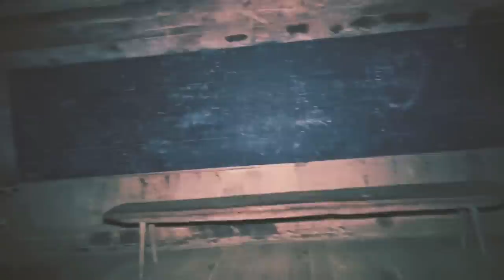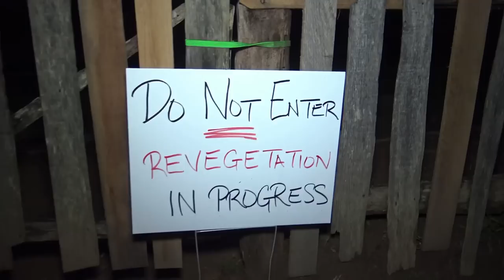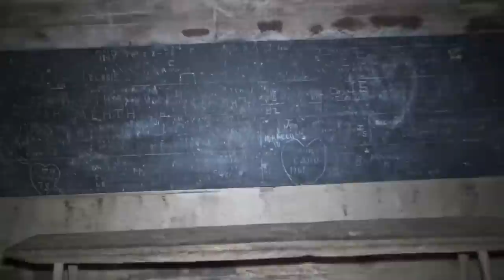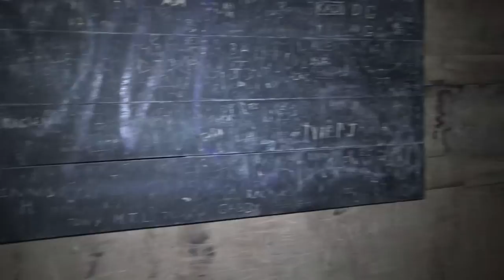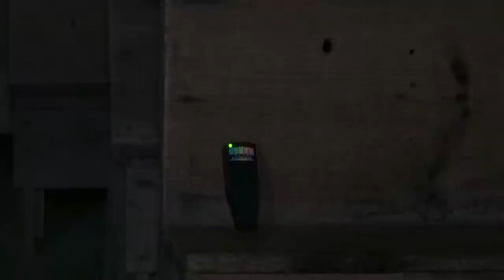Haunted School Hidden In The Smoky Mountains | Haunted Little Greenbriar School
Hey guys join us on another epic adventure, as we explore and investigate the haunted little Greenbriar School. We get way more than we bargained for and something very unexpected.